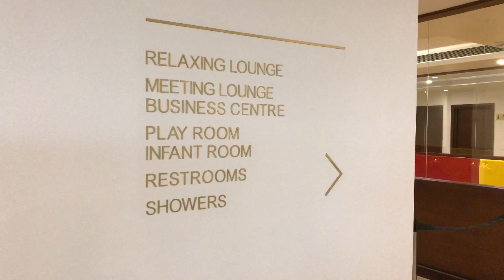2 രൂപയ്ക്കു ഇത്രയും സംഭവങ്ങൾ അതും എയർപോർട്ടിനുള്ളിൽ ??? Earth lounge cochin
Earth lounge cochin